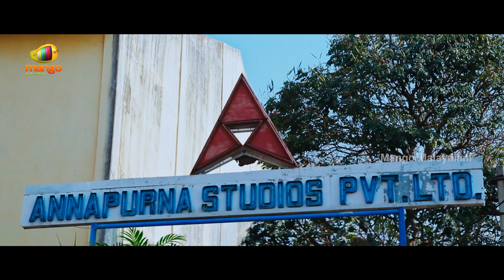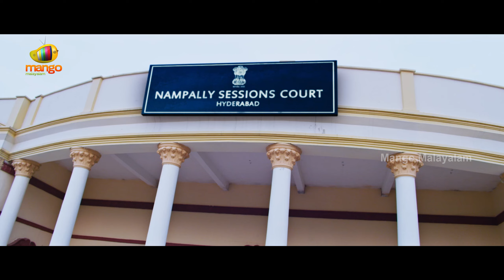എല്ലാം നാടകം ആയിരുന്നു | Kallan Movie Scenes | Naga Chaitanya | Kriti Sanon | Mango Malayalam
എല്ലാം നാടകം ആയിരുന്നു
Kallan Movie Scenes now on Mango Malayalam.
Kallan Malayalam Movie is dubbed from Dohchay Telugu Movie. Directed by Sudheer Varma, produced by B.V.S.N. Prasad and Ramakrishna Veerapaneni. Music by Sunny M. R.. The movie ft. Naga Chaitanya, Kriti Sanon, Brahmanandam, Ravi Babu, Posani Krishna Murali, Pooja Ramachandran among others.